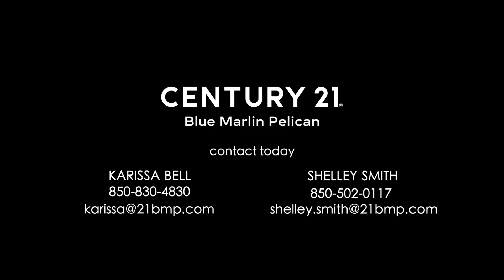256 Hidden Lake Way Branded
Charming 2 story Florida Cottage in the exclusive 30A community of Old Florida Village. This quiet community has 2 pools and is an easy walk to three beach accesses (Gulfview Heights, Spooky Lane, Ed Walline State Park). This well-maintained Florida cottage has 3 bedrooms, 2.5 bathrooms and is 1,685 SF. This home is one of the very few lake front properties in Old Florida Village, offering a large private back yard and oversized back porch over-looking the lake.